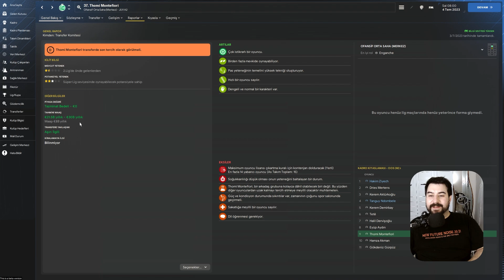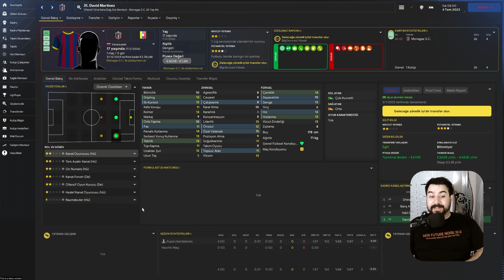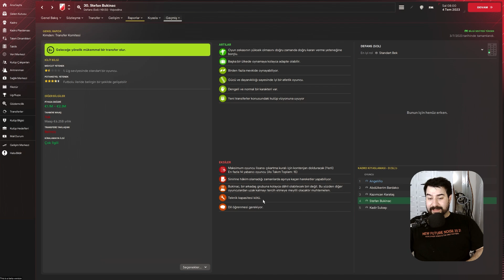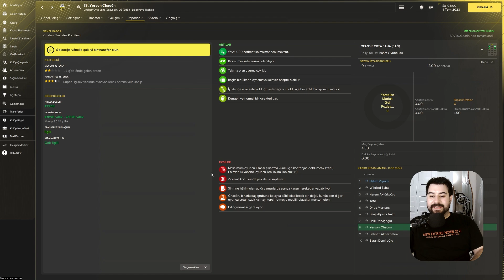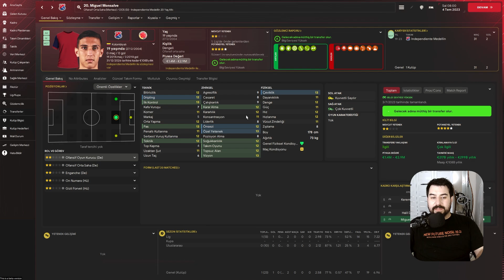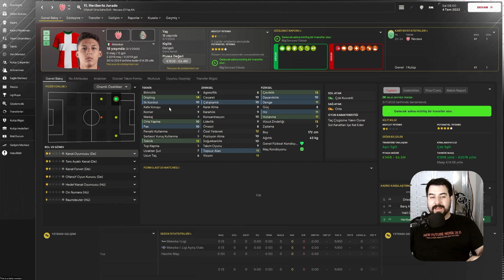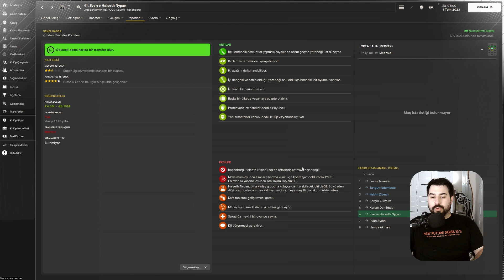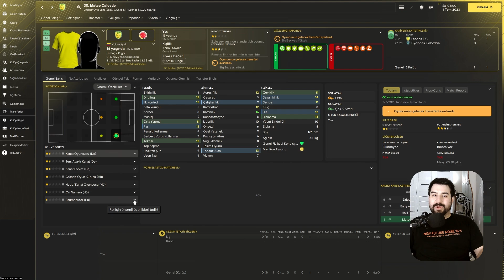Football Manager 2024'de Size Servet Kazandıracak 10 Genç Yetenek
Herkese Yeniden selamlar yeni bir FM 24 videosuyla sizlerleyim. Bu videoda Football Manager 2024'de sizlere servet kazandırabileceğini düşündüğü 10 genç yeteneği sıralamaya çalıştım. Umarım videodaki oyuncular işinize yarar.